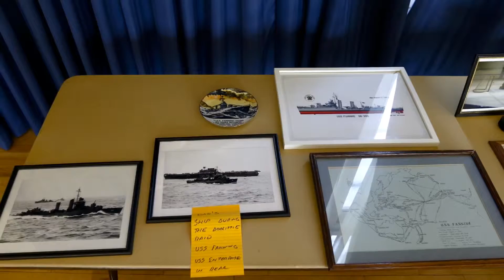Promotion Cox_Large.mp4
Lt. Col. Denny Cox's Promotion Ceremony, intelligence officer for the 20th CBRNE Command.